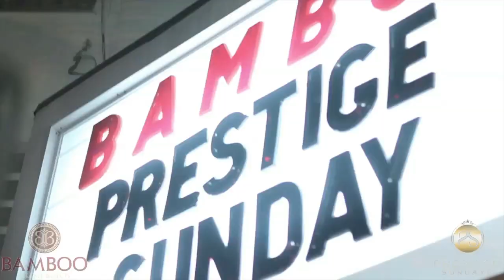Russian NYE with Timati, Fat Joe, Scott Storch, Ca$h Out, Jadakiss at Bamboo Miami/Prestige Sundays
Russian NYE with Timati, Fat Joe, Scott Storch, Ca$h Out, Jadakiss, Freeway, James Posey, Antonio McDyess & more at Bamboo Miami / Prestige Sundays